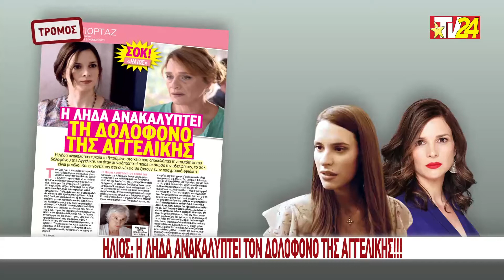TV 24 04/11